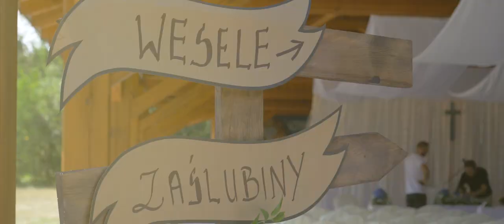Monika & Mariusz Pałac Pawlowice 08.08.2018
Monika & Mariusz Palac Pawlowice 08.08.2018